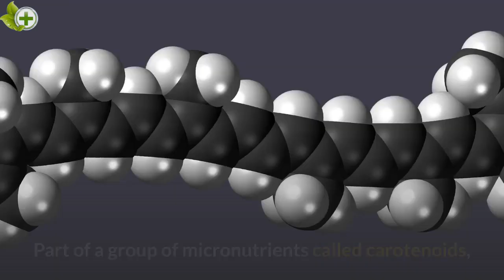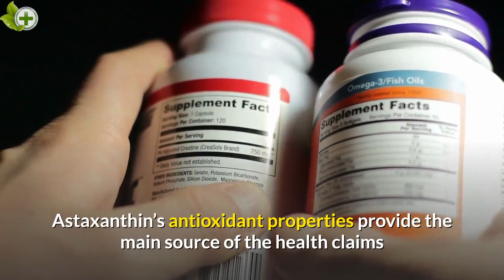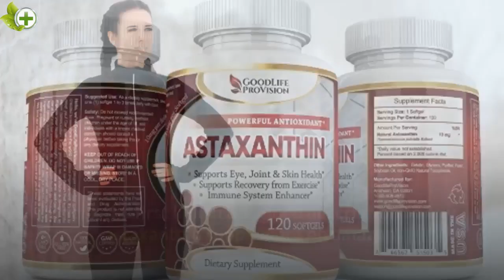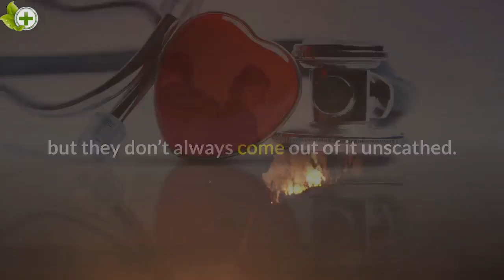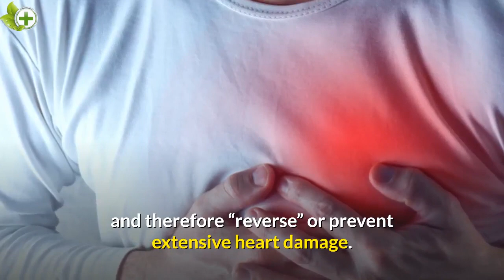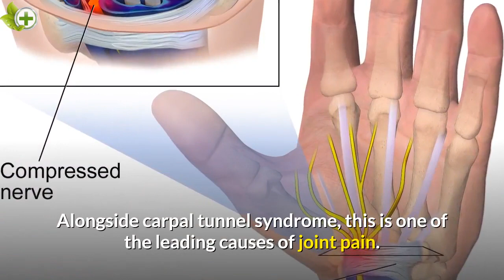Astaxanthin:"Fountain of Youth"&"King of Carotenoids" Health Benefits of this Powerful Antioxidant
Astaxanthin Supplements on Amazon
Astaxanthin is one of the most sought-after antioxidant supplements right now – and with good reason. It’s not only an antioxidant powerhouse but also jam-packed with anti-fatigue and anti-inflammatory properties, as well as an array of other health benefits.

Part of a group of micronutrients called carotenoids, astaxanthin has a characteristic reddish color. Early research has shown that astaxanthin can help speed up the treatment of complex ailments like Alzheimer’s Disease and Parkinson’s Disease.

That’s not all there’s to this powerful antioxidant. There are myriads of notable health benefits that come with consuming foods rich in astaxanthin.

In fact, the health effects of astaxanthin have been well documented in more than 1000 peer-reviewed medical publications and journals.

This guide is all about astaxanthin – a trend that has become an overnight sensation with multiple companies listing products that include this ingredient on popular marketplaces such as Amazon